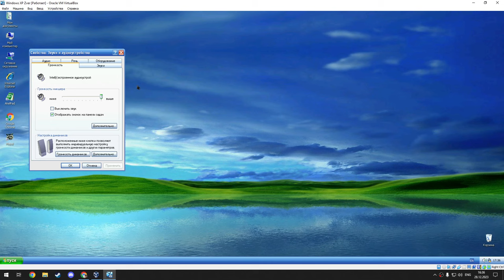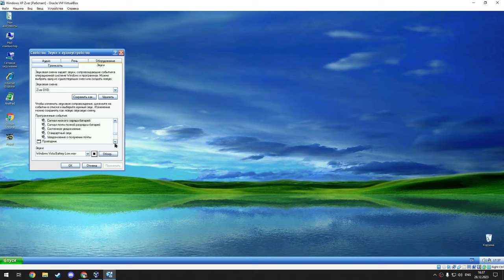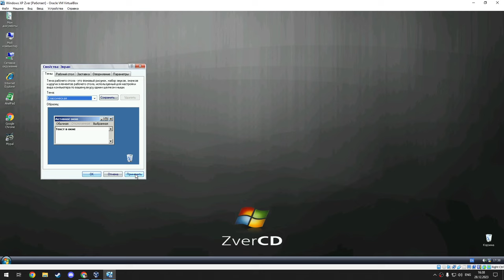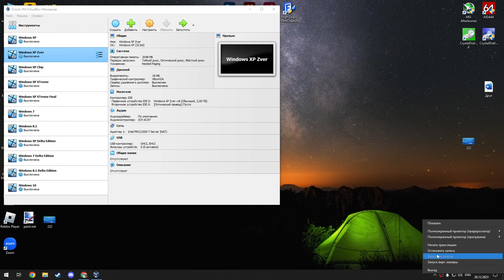Обзор Сборки Windows XP Zver